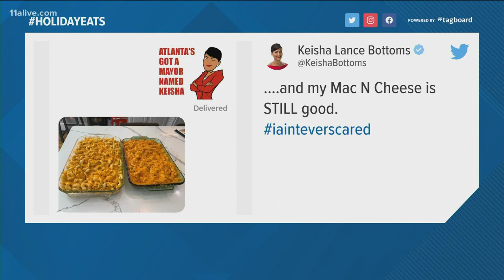Atlanta Mayor Keisha Lance Bottoms shows off her Christmas dinner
She took to social media after a Twitter storm in last year over her mac and cheese.